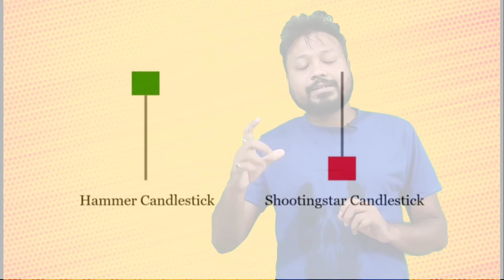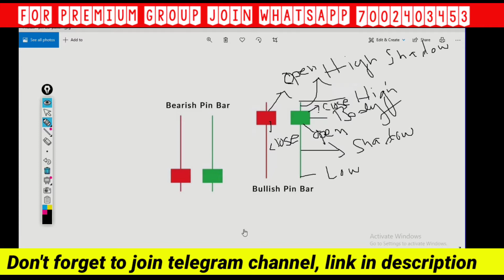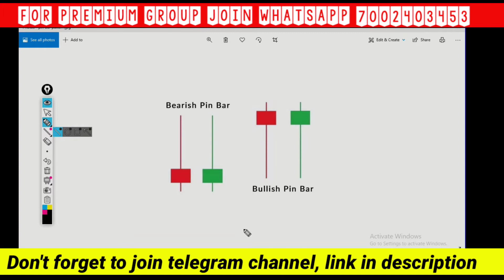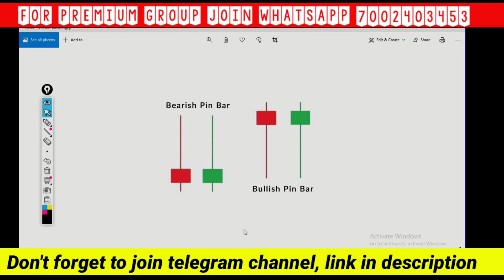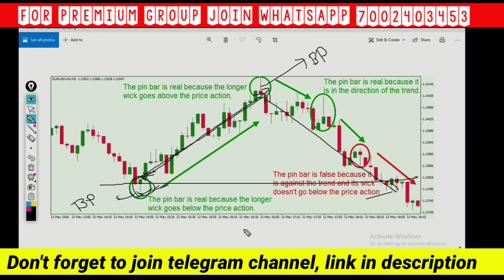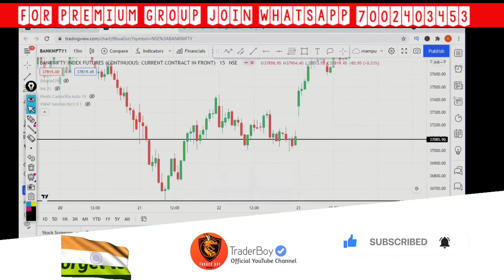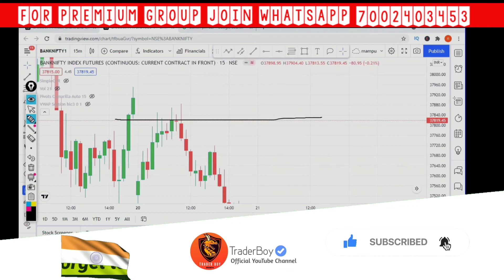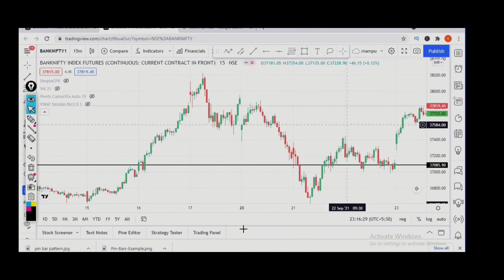BULLISH & BEARISH PIN BAR CANDLESTICK क्या है? | INTRADAY TRADING STRATEGY | CANDLESTICK ANALYSIS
Connect us!

kal nifty kesa rahega janiye, nifty kal ka analysis, nifty target for tomorrow,get know about wednesday nifty prediction, all about bank nifty tomorrow